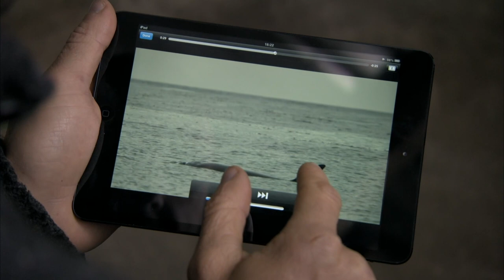Killer Whale Toys With Its Food Before Eating An Elephant Seal Pup! | Deadly Island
Elephant Seals seem to be disappearing from this island, are Killer Whales to blame? Killer Whales do seem to be hunting the seals, but is it enough to be the only reason for the disappearances?